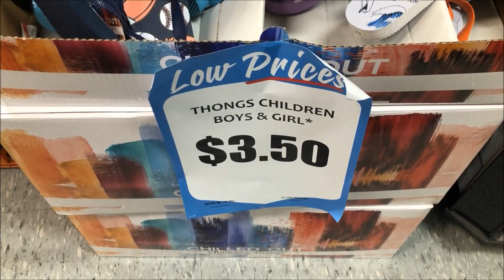Chilled Out Childrens Thongs Best Price Perth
Lowest Perth Price $3.50 @
IGA Bentley
Address: 11 Hill View Pl, Bentley WA 6102

Purchase Date 15 November 2022